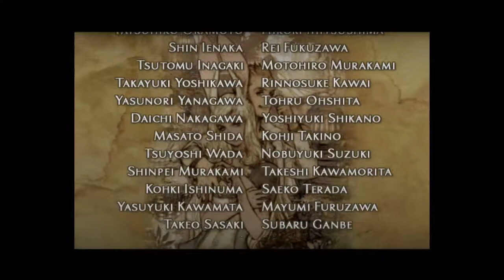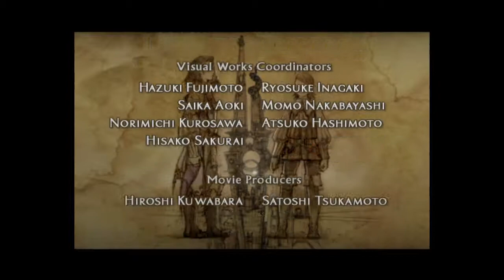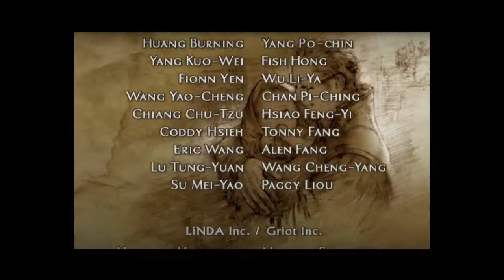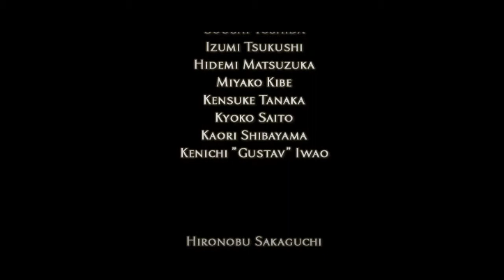Final Fantasy XII - IZJS - Final Battle Part 2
Fighting against Vayne in the Fortress of Bahamut.